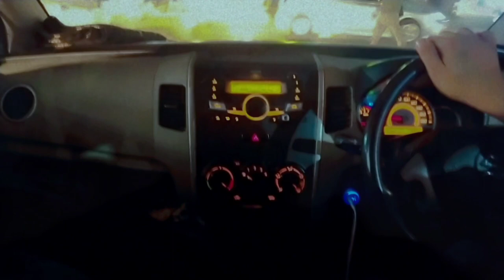25 Rajab Shahadat|Mola Imam Musa Kazim as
25 Rajab Shahadat|Mola Imam Musa Kazim as